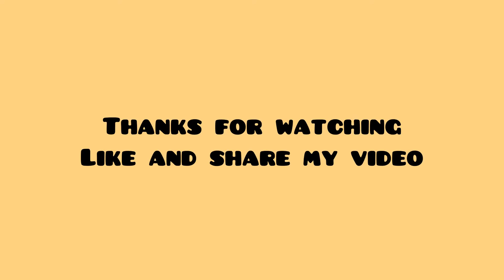Simple chicken pulao 🍚simplerice simplepulao easyrecipeofpulao vlogsbymaira chicken pulao 🌸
Hey guys this is maira baig 🌸😬
Today i m sharing a simple recipe of chicken pulao 🌸😋

Musician: ASHUTOSH